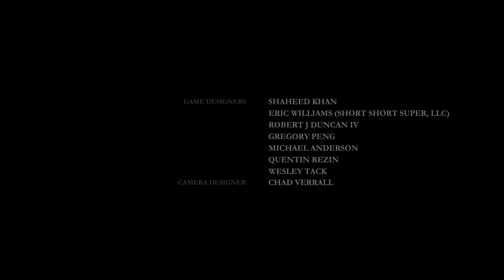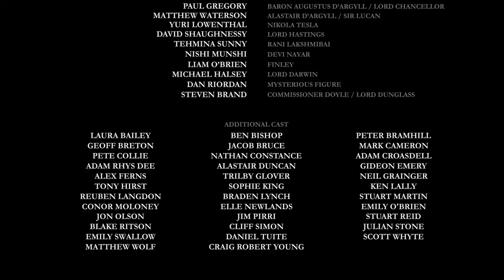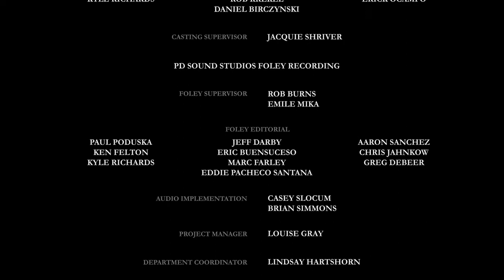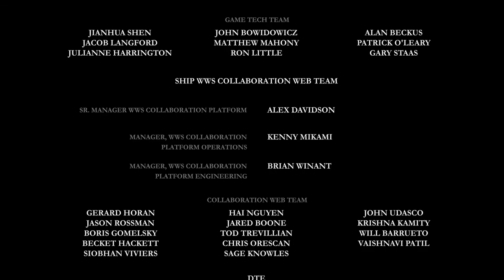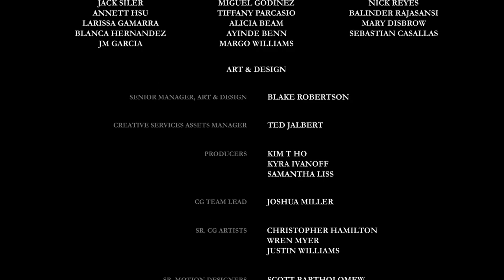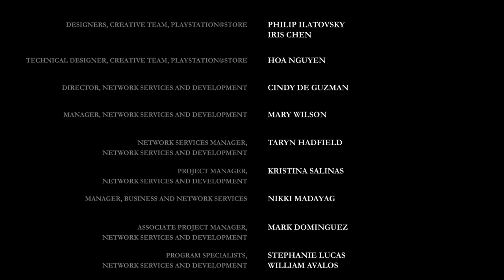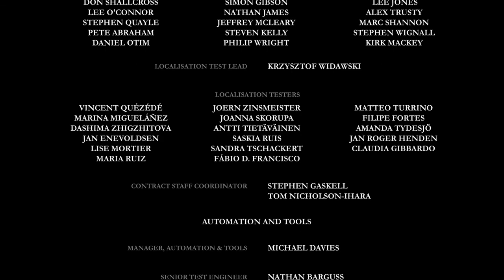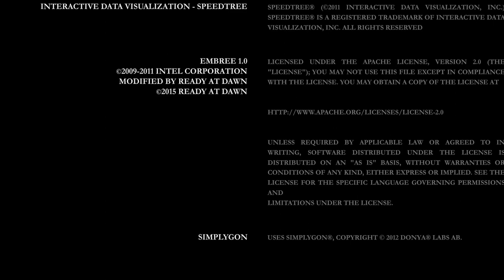The Order 1886 #017 Das Finale Deutsch [HD+] Let´s Play The Order 1886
«Let´s Play The Order 1886»
Action-Adventure
SCE Santa Monica Studio, Ready at Dawn

«LET'S PLAY The Order 1886 PS4 »
Kommentiertes Gameplay von Cloud Hardy (2014)